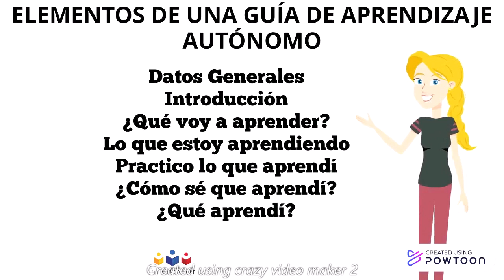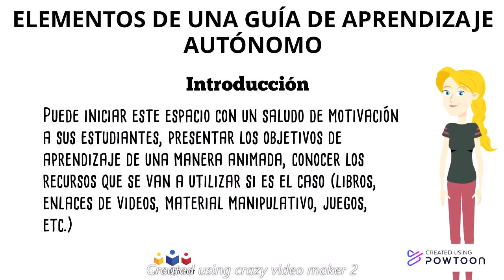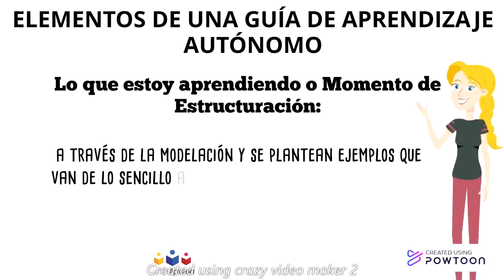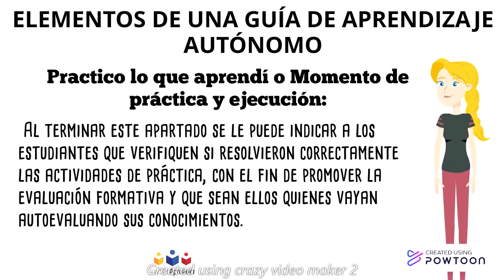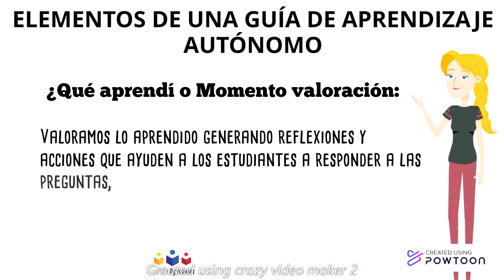Elementos de la guía de aprendizaje autónomo